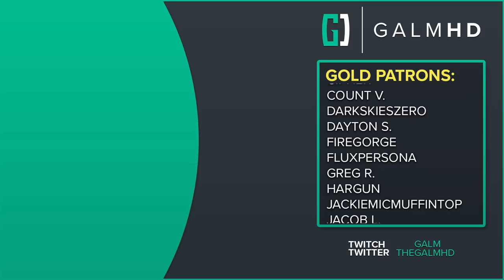[7] The Legend of Zelda: Link's Awakening w/ GaLm